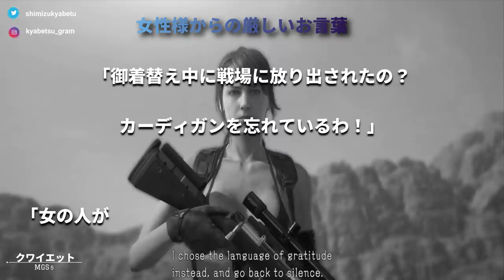エ〇い？ダサい？ファッションが壊滅的なゲームキャラ達